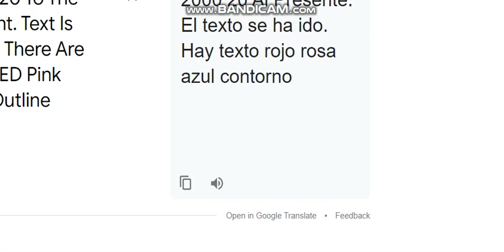Logo History #3 Sonic-Drive-In